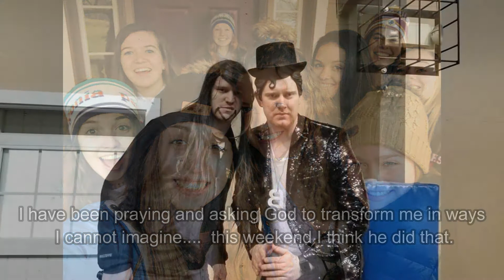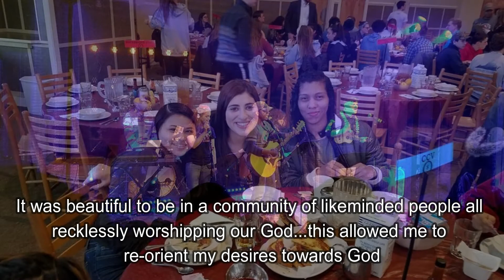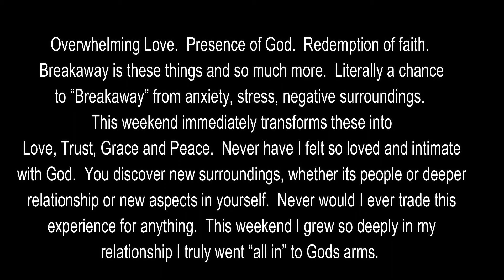BREAKAWAY 2018 Reflections